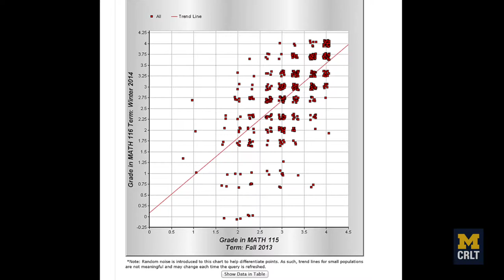TIP 2015 Winner - Jill Halpern: Calculus in the Commons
University of Michigan Provost's Teaching Innovation Prize winner, Jill Halpern, Lecturer IV, Mathematics and Comprehensive Studies Program, talks about her winning teaching innovation titled Calculus in the Commons: Bringing Math to Life.